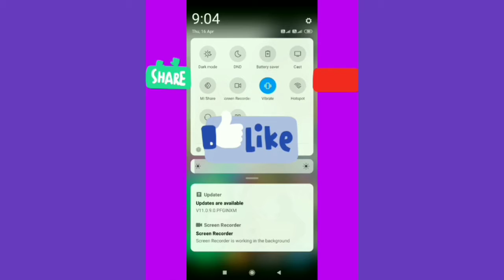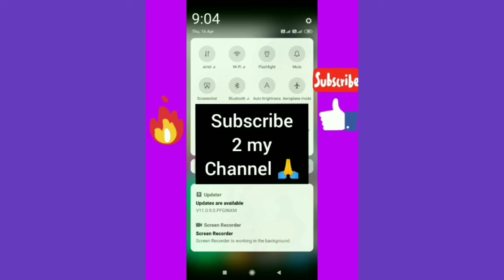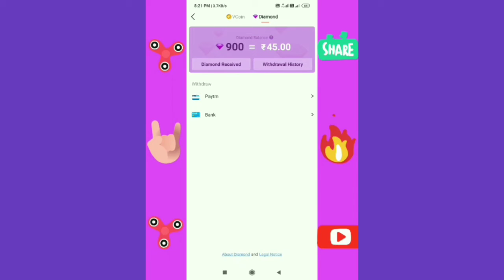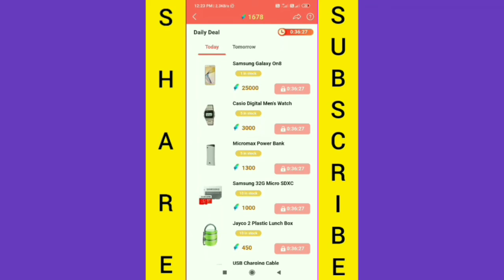Earn ₹1500/day by uploading 1 video from home|ஒரே நாளில் 1500 ரூபாய் சம்பாதிக்கலாம் வீட்டில் இருந்து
Download and earn money frnds

₹₹Chance to earn Lakhs💰💰
Install VMate | Shoot Videos | Earn Money.
Click this link and start Earning!

Not fake real

Sunny Leone